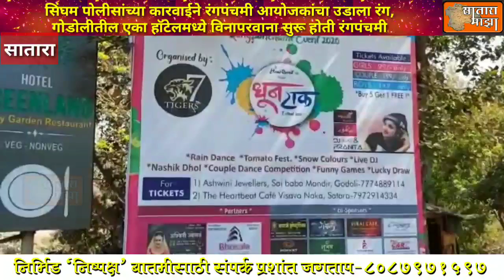सिंघम पोलीसांच्या कारवाईने रंगपंचमी आयोजकांचा उडाला रंग, गोडोलीतील हॉटेलमध्ये विनापरवाना रंगपंचमी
दि 13

सिंघम पोलीसांच्या कारवाईने रंगपंचमी आयोजकांचा उडाला रंग,
गोडोलीतील एका हॉटेलमध्ये विनापरवाना सुरू होती रंगपंचमी